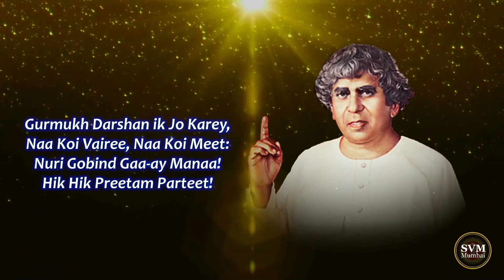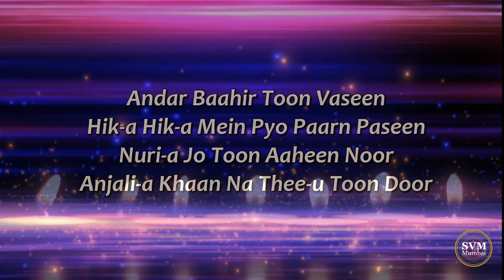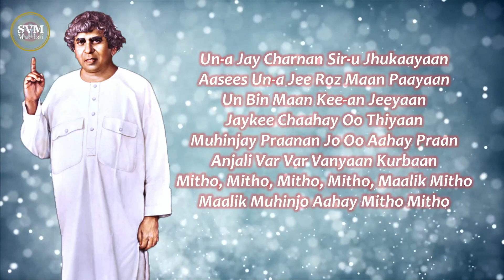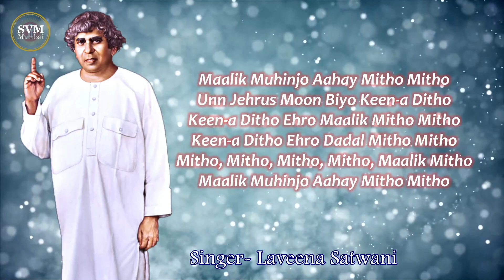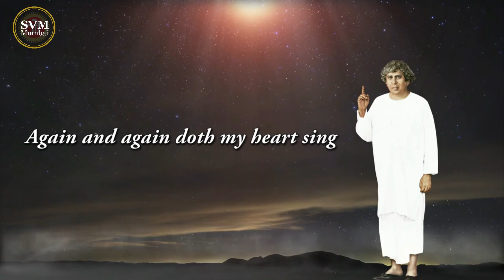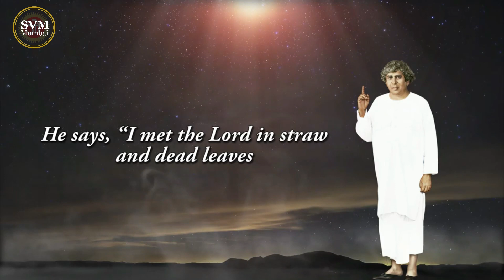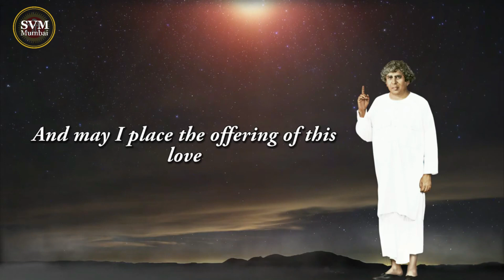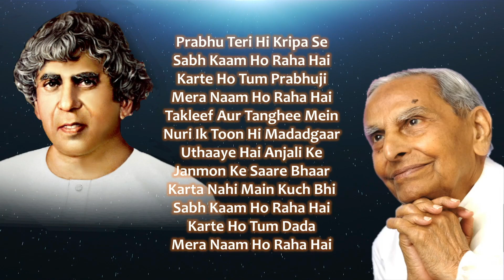Virtual Live Satsang- Sunday, 4th April, 2021